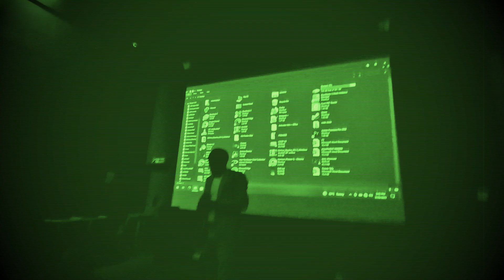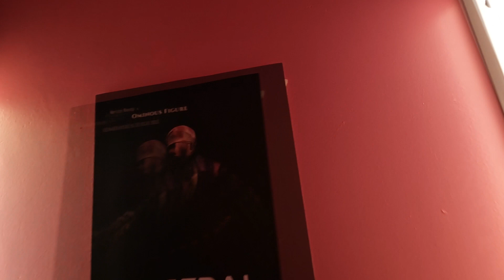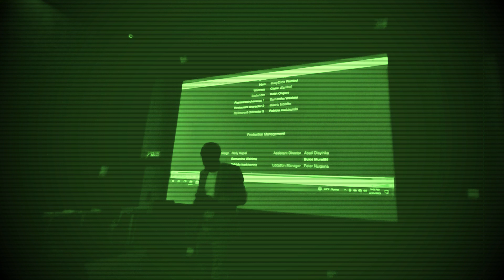(BEST KENYAN HORROR FILM?) WE GOT INVITED TO A FILM PREMIERE! | NAIROBI UNSEEN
I and the homie got to experience the best horror film in Kenya at Nairobi Unseen!